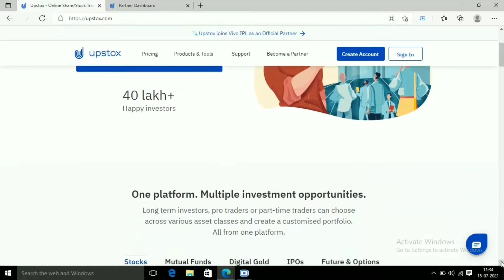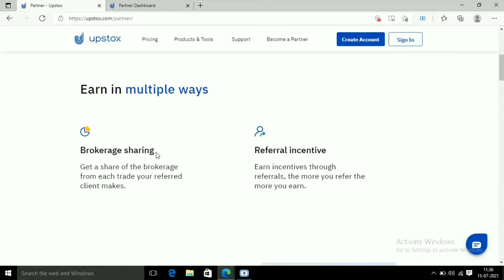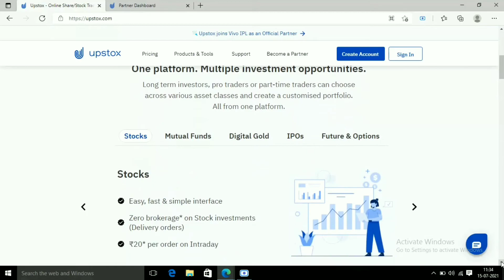Work From Home | Easy work | Anyone Can Apply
Whassup guys..!!

Today in this video lets see how you can earn some decent amount of money by sitting in the comfort of your home. To know more kindly check out the entire video which could be helpful for you.

Redmi note 10
hp chromebook

Boat Rockerz 550 over the ear headphones

Best Laptops in Budget:

* ASUS VivoBook 14 AMD Ryzen 3 3250U 14-inch FHD Compact and Light Laptop (hdd):

* ASUS VivoBook 14 AMD Ryzen 3 3250U 14-inch FHD Compact and Light Laptop (SSD):

* HP 15s eq0007au 15.6-inch Laptop with 3rd Gen Ryzen 3 3200U:

Other Best Bluetooth Earphones:

* BoAt Rockerz 255 ( Rs. 1,499/-)
* Realme Buds Wireless (Rs. 1799/-)
* Sony WI-C200 (Rs. 1899/-)
* OPPO ENCO M31 (Rs. 1999/-)
* OnePlus Bullets Wireless Z (Rs. 1999/-)
* Samsung Level U ( Rs. 2,298/-)
* Sony WI-C300 ( Rs. 2,487/-)
* Tagg Inferno ( Rs. 2,499/-)
*JBL Endurance Run BT sweat proof (Rs. 2,500/-)
* Tagg Sports Plus ( Rs. 3,129/-)
* Skullcandy Inkd ( Rs. 3,299/-)

Premium headphones:
* JBL Live 500BT Wireless Over-Ear Voice Enabled Headphones :
(Rs. 7,390/-)
* Sennheiser HD 4.40-BT Bluetooth Headphones :
(Rs. 7,490/-)
* Skullcandy Crusher Over-Ear Bluetooth Headphones:
(Rs. 9,749/-)
* JBL Live 650BTNC Wireless Over-Ear Noise-Cancelling Headphones (Rs. 9,999/-)

Thanks...!!!